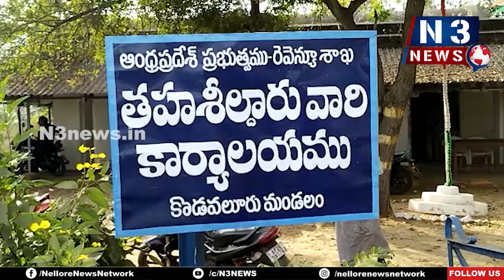వాగ్ధానాలు మ‌ర‌చిన సీఎం జ‌గ‌న్‌...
- ఎమ్మెల్సీ అభ్య‌ర్థి శ్రీ‌కాంత్ గెలుపుకు కృషి చేయండి
- కోవూరు నియోజ‌క‌వ‌ర్గ ఇన్‌చార్జి దినేష్ రెడ్డి
- కొడ‌వ‌లూరులో ఎమ్మెల్సీ ఎన్నిక‌ల ప్ర‌చారం